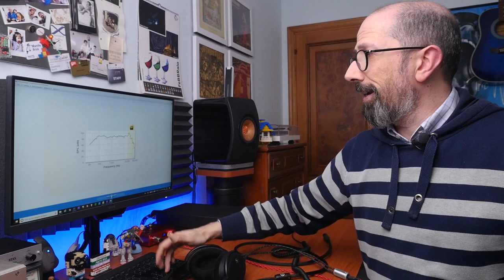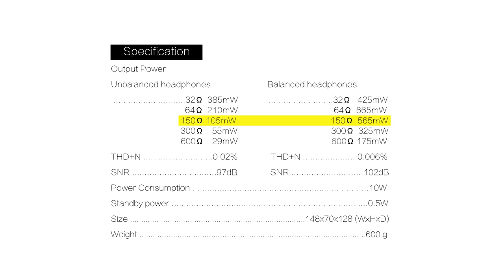LOXJIE P20: AMPLIFICATORE CUFFIE CON LE VALVOLINE!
Potete acquistare il Loxjie P20 qui

Oggi vi racconto la mia esperienza d'ascolto con l'amplificatore ibrido bilanciato Loxjie P20!

Se vuoi vedere con cosa realizzo i miei video: